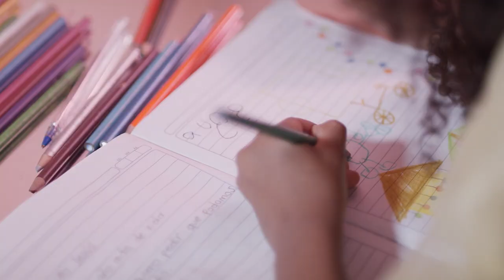Feliz Navidad 2020 [Promo 3] Telemedellín